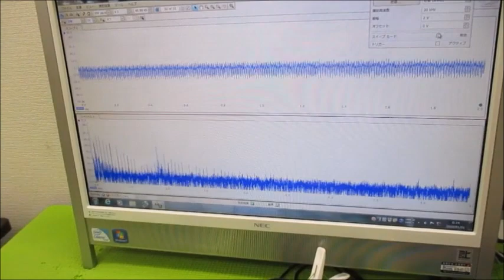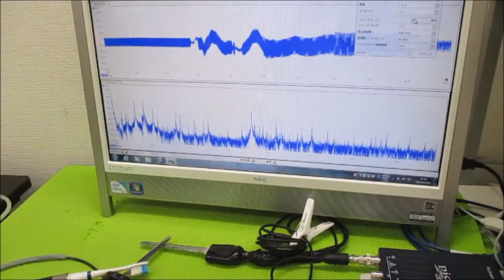超音波実験動画（超音波研究に関する実験動画を投稿しています） Ultrasonic-labo